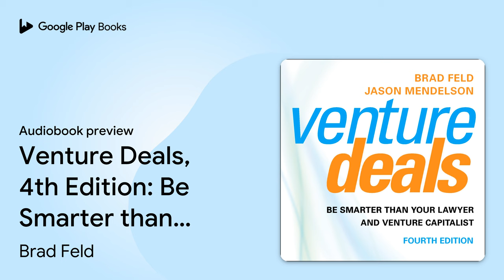Venture Deals, 4th Edition: Be Smarter than… by Brad Feld · Audiobook preview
Venture Deals, 4th Edition: Be Smarter than Your Lawyer and Venture Capitalist
Authored by Brad Feld, Jason Mendelson
Narrated by Barry Abrams

BOOK DESCRIPTION

How do venture capital deals come together? This is one of the most frequent questions asked by each generation of new entrepreneurs. Surprisingly, there is little reliable information on the subject. No one understands this better than Brad Feld and Jason Mendelson. The founders and driving force behind the Foundry Group-a venture capital firm focused on investing in early-stage information technology companies-Brad and Jason have been involved in hundreds of venture capital financings. Their investments range from small startups to large Series A venture financing rounds. The new edition of Venture Deals continues to show fledgling entrepreneurs the inner-workings of the VC process, from the venture capital term sheet and effective negotiating strategies to the initial seed and the later stages of development. Fully updated to reflect the intricacies of startups and entrepreneurship in today's dynamic economic environment, this new edition includes revisions and updates to coverage on negotiating, gender issues, ICO's, and economic terms. New chapters examine legal and procedural considerations relevant to fundraising, bank debt, equity and convertible debt, how to hire an investment banker to sell a company, and more.

Brad Feld, currently a partner at Foundry Group and a cofounder of Techstars, has been an early-stage investor and entrepreneur for over thirty years. He is a nationally recognized speaker on the topics of venture capital investing and entrepreneurship.

Jason Mendelson is a lawyer, entrepreneur, startup founder, venture capitalist, software engineer, criminal justice reformer, and musician. He was an adjunct professor at the University of Colorado Law School for over a decade.

Barry Abrams has narrated and produced audiobooks for a variety of publishers. Since 2012, he has also hosted and produced ESPN's In the Gate podcast. Based in Danbury, Connecticut, Barry engineers and calls live webcasts of his son's ice hockey games.

AUDIOBOOK DETAILS

Language: English
Publisher: Gildan Media
Published on: October 15, 2019
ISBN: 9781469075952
Duration: 11 hr, 5 min
Genres: Business & Economics / Corporate Finance / General, Business & Economics / Corporate Finance / Venture Capital, Business & Economics / General